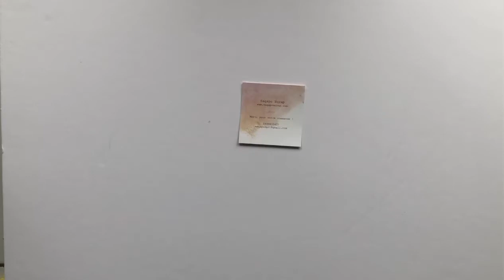Unboxing box Sagapo-scrap et mini haul Aliexpress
Je vous retrouve aujourd'hui pour une vidéo unboxing box Sagaposcrap et Aliexpress.

- sequins citrouilles
- sequins toiles araignées
- sequins chauves souris
- sequins mélanges fruits
- sequin citrons

Bisous et à bientôt pour une prochaine vidéo !